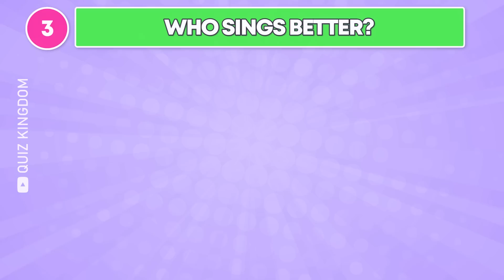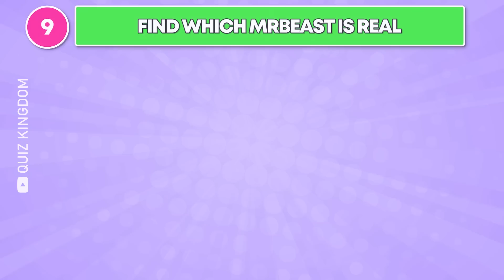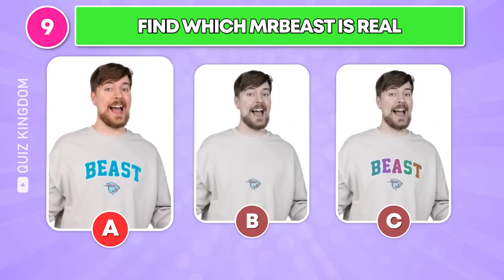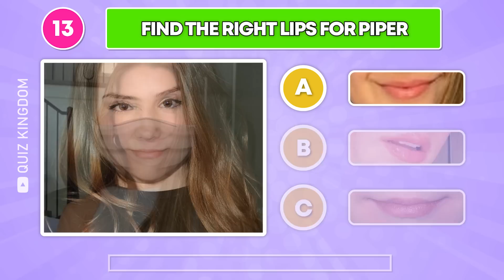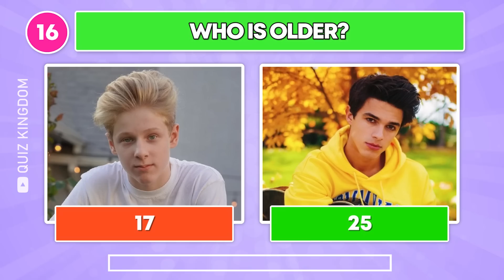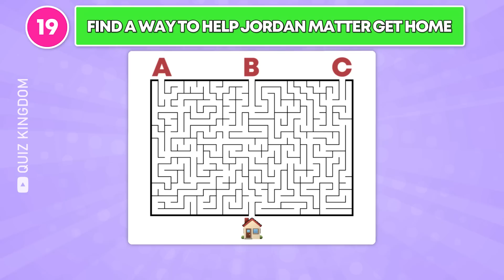Guess The SONG of Your Favorite Youtubers #4 | Royalty Family, Salish Matter, MrBeast, Ninja Kidz TV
Can You Guess The SONG of Your Favorite Youtubers #4 | Royalty Family, Salish Matter, MrBeast, Ninja Kidz TV
We hope you enjoy guessing the Youtuber by their Songs.